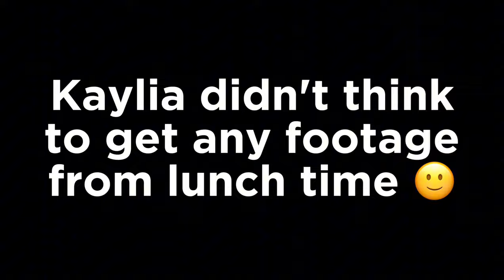Shahaye Vlog!!|| Trip to Sydenham SDA || Broke College Student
Hey everyone!!! Welcome to my youdube (lol) channel! Take a trip with me and my choir Shahaye to Sydenham SDA for their Education Summit. Enjoy all the shenanigans that comes with a Shahaye road trip ! More content coming soon!